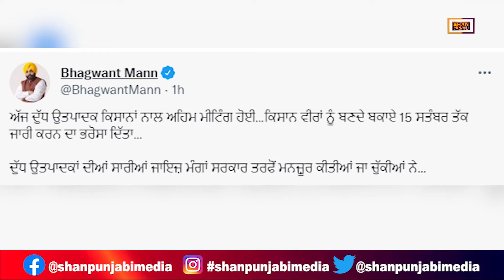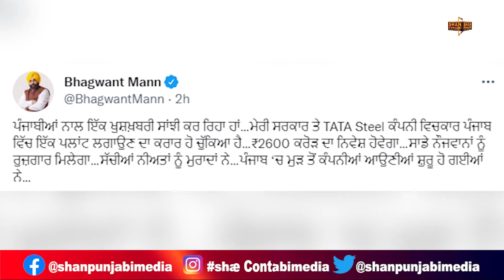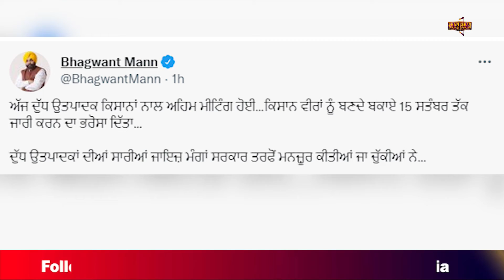ਮਾਨ ਵਜ਼ਾਰਤ ਦੀ ਬੈਠਕ 'ਚ ਦੋ ਨੀਤੀਆਂ ਨੂੰ ਹਰੀ ਝੰਡੀ ਕਿਸਾਨ, ਲੇਬਰ , ਨਿਵੇਸ਼ ਉਦਯੋਗ ਨੂੰ ਖੁਸ਼ ਕਰਨ ਦਾ ਦਾਅਵਾ